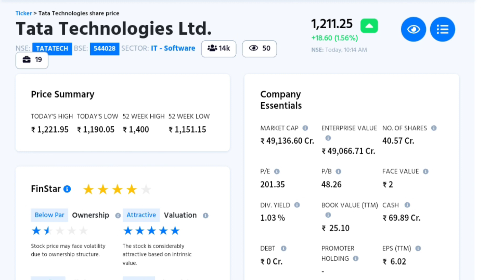TATA TECHNOLOGY LATEST NEWS | TATA TECHNOLOGY SHARE NEWS TODAY | TATA TECHNOLOGY IPO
TATA TECHNOLOGY IPO LISTING STRATEGY | TATA TECHNOLOGY SHARE NEWS TODAY | TATA TECHNOLOGY IPO |